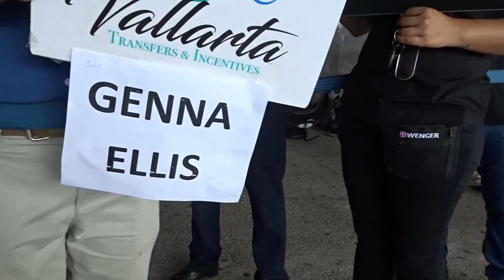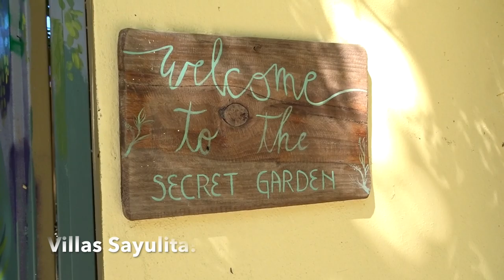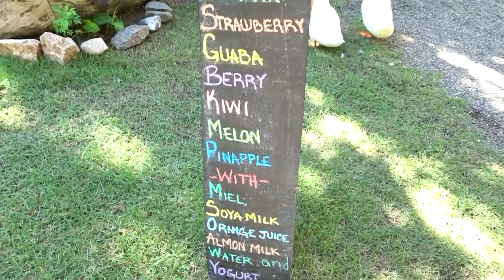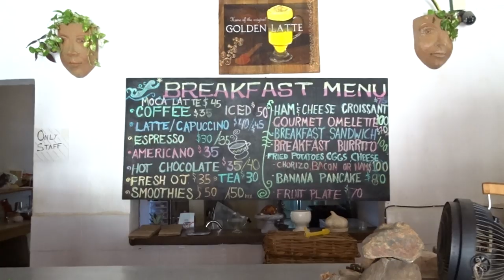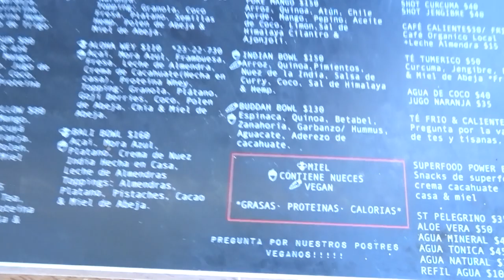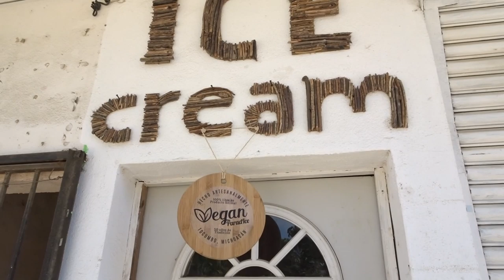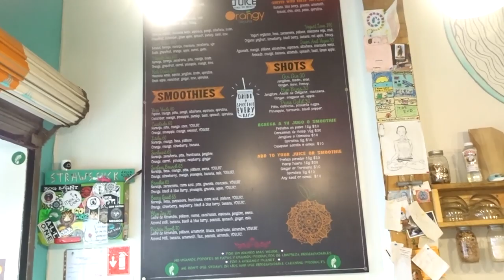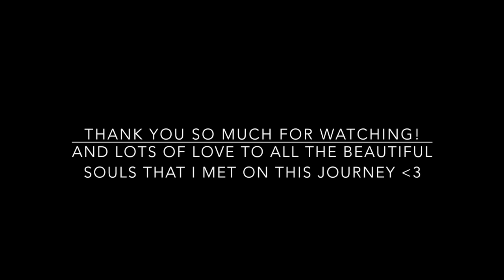VEGAN FITNESS RETREAT VLOG! | SAYULITA, MEXICO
Hey!

Welcome to my super long VLOG of my trip to Sayulita, Mexico for the first veganfitness.com retreat!  When I saw that Bianca, Nimai & Stephen were putting this together, I jumped on the opportunity and I’m so glad that I did.  Being that this wan’t the typical alcohol fueled tropical vacay, it was unlike anything I’ve ever experienced before.  Although I was scared out of my mind to go alone, and it was not easy by any means - I walked away from the trip with valuable and insightful spiritual experiences that I’ll never forget.  As well as some incredible bonds with people that I hope have become lifelong friends.  Life continues to teach me that growth doesn’t come from staying in your comfort zone.  It comes from following your heart and facing your biggest fears, no matter how crappy it may feel.

Sending you all much love! Xoxox

"Never doubt that a small group of thoughtful, committed citizens can change the world; indeed, it's the only thing that ever has." 🌱

A huuuuuge shoutout and thank you to @localgirlspraytanning for saving my life before the trip and giving me the best spray tan.  If you're in the Sacramento area, you have to check her out! :)

Hosts:
Stephen Coote

And all the other inspiring people I met along the way:
Matt Kozler
Brandon Mendelson
Allie Barham
Mary Jane Broad
Monica Aristizábal
Ken Tan
Nara Pim Aua
Chris Rodriguez